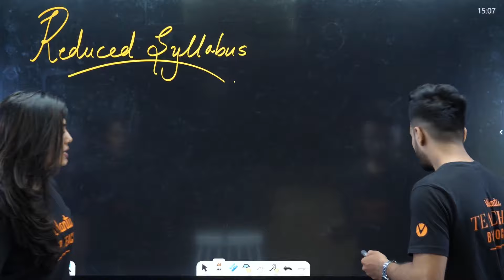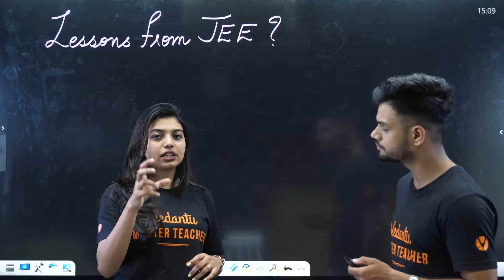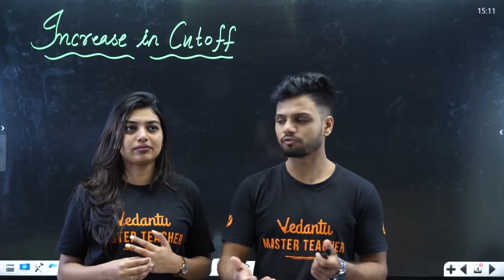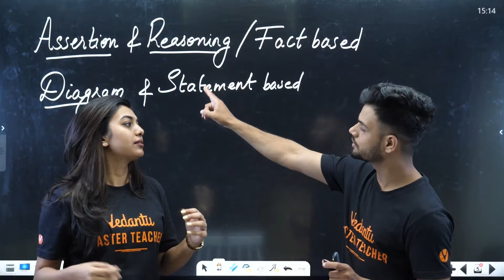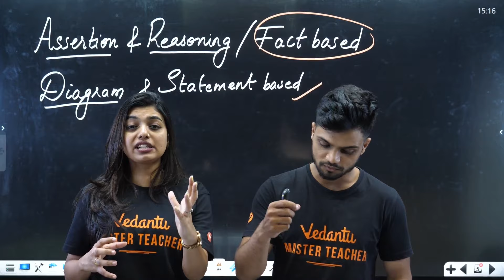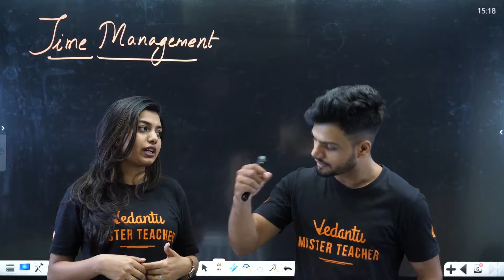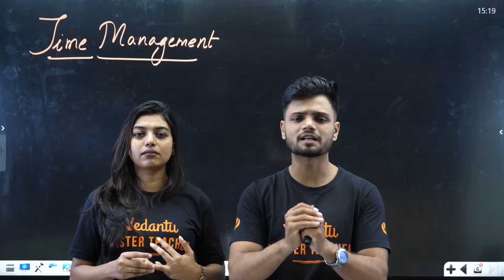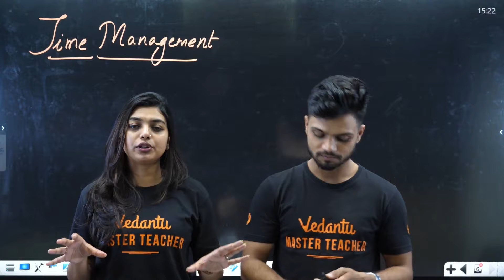WILL BIOLOGY BE DIFFICULT THIS YEAR 😱🔥| NEET 2024 ✅ | Secret Tips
"WILL BIOLOGY BE DIFFICULT THIS YEAR 😱🔥| NEET 2024 ✅ | Secret Tips" - Dive into the world of NEET 2024 Biology with us as we explore whether this year's biology paper will be challenging. Discover secret tips and strategies to conquer the NEET exam with confidence!